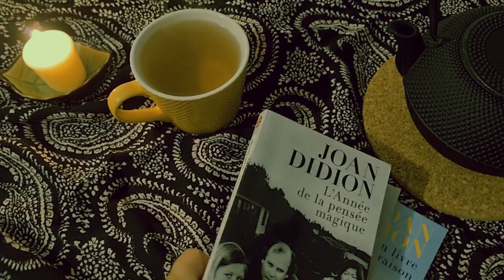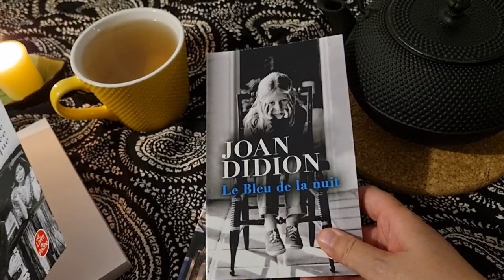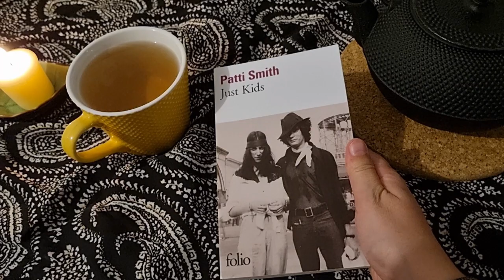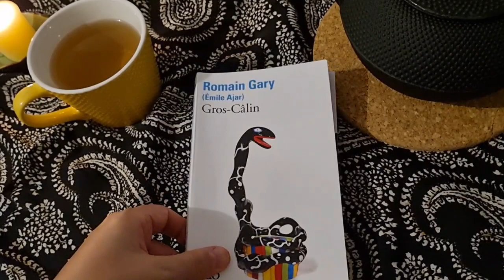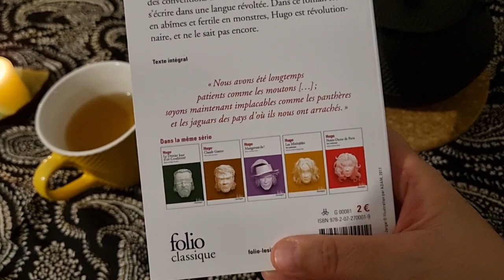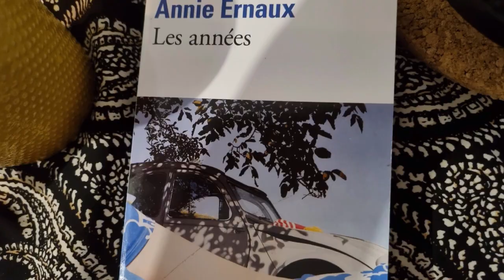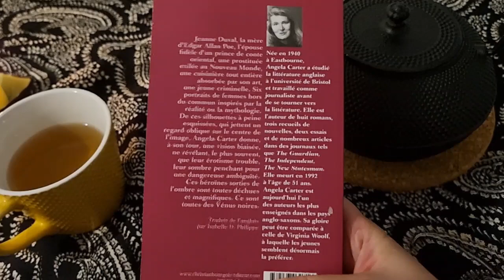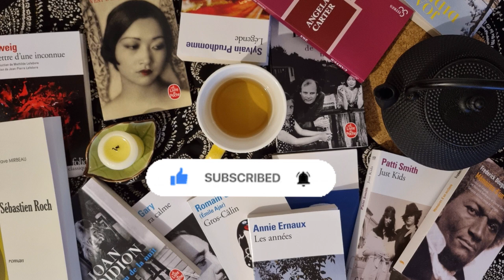Book Haul Annie Ernaux Victor Hugo Zweig Romain Gary Didion Mirbeau Patti Smith Angela Carter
Voici les livres présentés dans ce book haul :
⭐ L'année de la pensée magique de Joan Didion
⭐ Le bleu de la nuit de Joan Didion
⭐ Un livre de raison de Joan Didion
⭐ Just Kids de Patti Smith
⭐ Sébastien Roch d'Octave Mirbeau
⭐ La nuit sera calme de Romain Gary
⭐ Gros câlin de Romain Gary
⭐ Bug Jargal de Victor Hugo
⭐ Mémoires d'un esclave de Frederick Douglass
⭐ Les années d'Annie Ernaux
⭐ Lettre d'une inconnue de Stefan Zweig
⭐ Vénus noire d'Angela Carter
⭐ Vent d'est, vent d'ouest de Pearl Buck
⭐ Légende de Sylvain Prudhomme